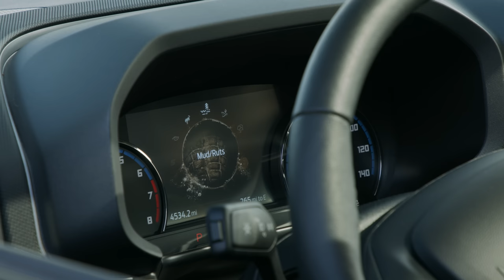Subaru Crosstrek Sport vs. Ford Bronco Sport: Off-Road AWD Shootout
In one corner: the little 2021 Ford Bronco Sport First Edition with a turbo-four and twin-clutch rear all-wheel drive. In the other, Subaru's off-road ready 2021 Crosstrek Sport with a 2.5-liter naturally-aspirated engine and symmetrical all-wheel drive. Which can master our Test Hill? The results may surprise you!

CONTENTS
00:00 - Introduction
02:12 - Garter Road (soft dirt offset)
07:01 - The Rattler (rock trail)
12:45 - Sidewinder (logs)

Driving Sports produces exclusive automotive reviews, news and motor sports for broadcast, web, mobile and set-top boxes. Do not use our video content without permission. All rights are reserved.

Equipment used to make this video:
Canon R5
Canon 24-105mm f/4
BlackMagic Ursa 4.6k G2
Aputure Amaran AL-MW LED